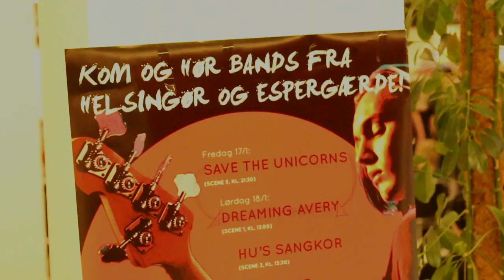Aalborg 2014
Endnu en gang var både Helsingør & Espergærde Ungdomsskole deltagere i Aalborg Musikfestival. Fra d. 17.-19. januar var der intet andet end musik i Aalborg Kongres Center, og både elever såvel som ansatte havde en skøn tur!